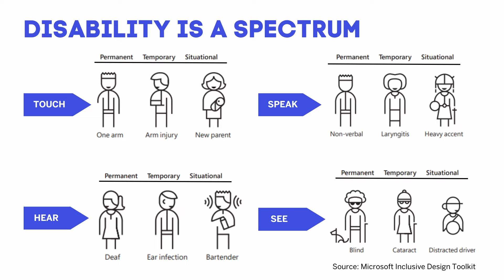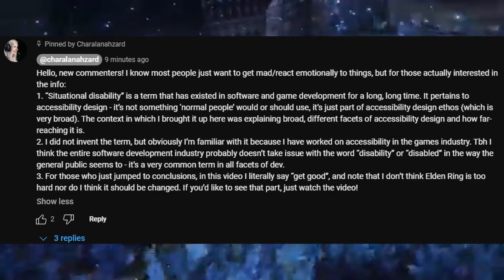Elden Ring And The Situationally Disabled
Pause...

▶Heal your skin with the best all-natural moisturizer and sunscreen.